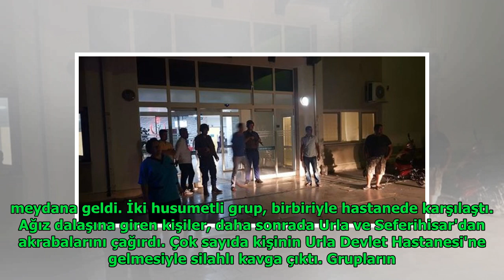Hastanede silahlı kavga: 1'i polis 8 yaralı